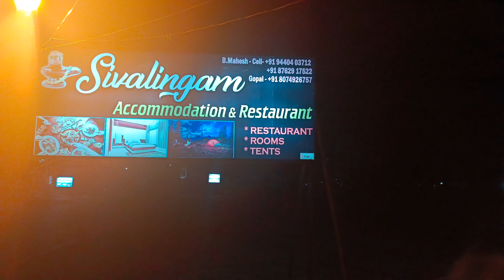Gandikota | The Grand Canyon Of India ಗಂಡಿಕೋಟೆ | EP -2